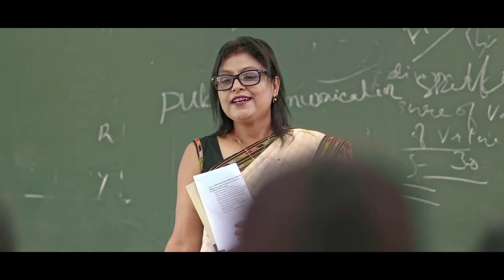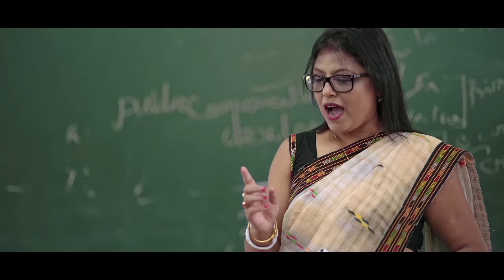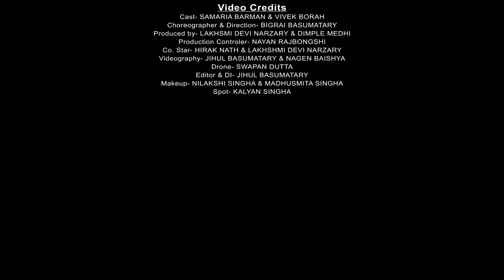O' RE SENGRI 2 || Official video || Koch Rajbongshi Modern music Video || Jyoti Motion Flims || 2022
Singer - KUSHAL NEEL
CAST -Vivek Borah & Samaria Barman
Direction & Choreography - Bigrai Basumatary

Lyrics & Tune - Arunjyoti Kashyap
Music & Master - Biju Sarkar
Guiter - Tapan Das
Drum - Mrinal Singha

produced By - Lakshmi Devi Narzary & Dimple Medhi

Production Controler- Nayan Rajbongshi
co.star - Hirak_zg & Lakshmi Devi Narzary
videography- Nagen Baishya & Jihul Basumatary
Editor & Di - Jihul Basumatary
Drone - Swapan Dutta
Make up - Nilakahi Singha & Madhusmita Singha
Spot - Kalyan Singha
Legal Advisor - Rajib Singha
Food - Lohit
Transport - Bijou Saikia , Rupam Sharma